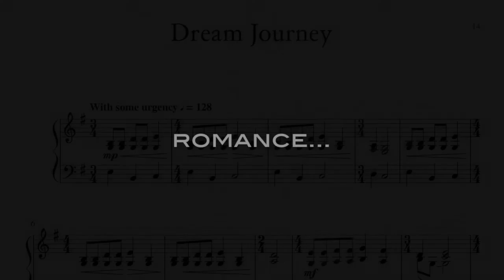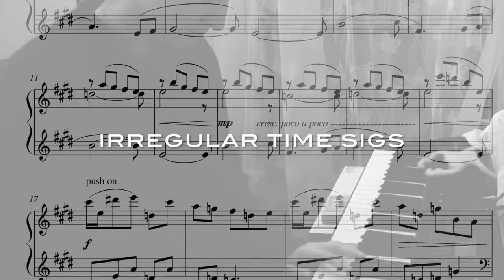I write + record a piano piece every day of november. | PIANOWRIMO 2020 TRAILER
it's wrimo time o

November is coming and that means it's time to write a piece a day.  Here's a slightly silly trailer about that.  I've done this for the last three years, and you can get the resulting albums on bandcamp (pay-what-you-decide)

I'm not sure exactly how Pianowrimo 2020 will actually look here on youtube—maybe I'll do a weekly digest, or post some of them as I go along or something, but I will update regularly on my blog here if you want to follow along.

Also, if you want to join me in pianowrimo-ing, the "rules" are pretty simple / nonexistent since I just made it up — I write a short piano piece for every of November, basically.  If you would like to do that, you should!  It makes for some nice productivity.

ps. the piece I'm attempting to play at the end is Sparkling, from 2017 — it's not as hard as I'm making it sound!

pps. I AM VERY EXCITED that I have nearly 90 subscribers now!  I'm hoping maybe I can get my url by Christmas?